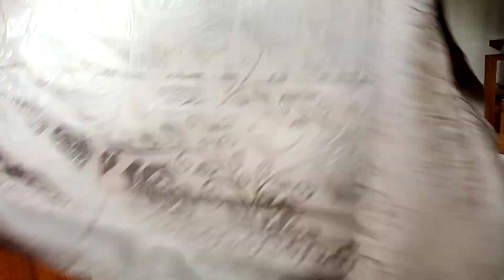party hijab/china hijab